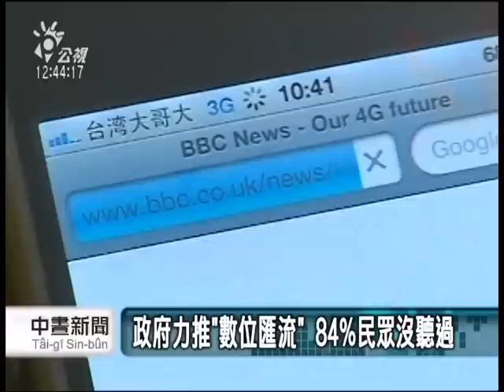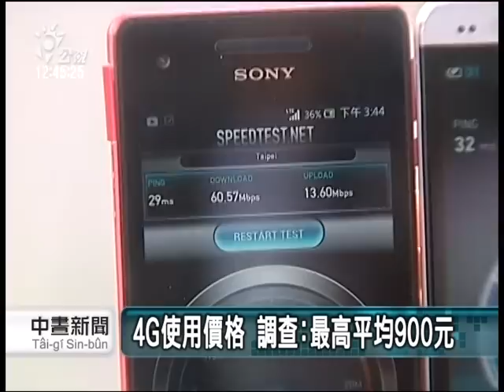20140124 公視中晝新聞 政府力推「數位匯流」 84％民眾沒聽過